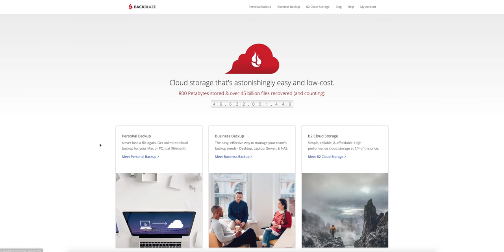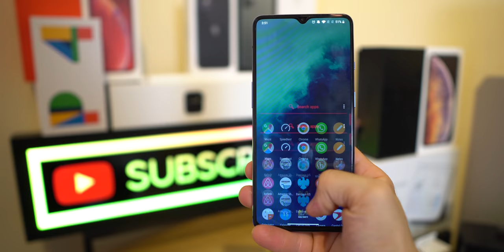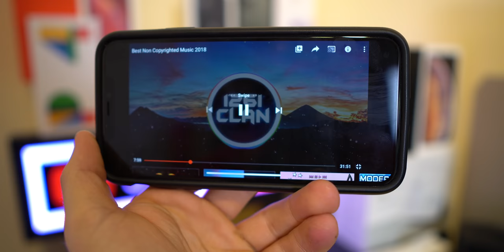My FAVORITE Android Phone of 2019!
2019 has been one great year for smartphones, and I've had the pleasure of using some of the ones that appealed to me. Here is why I think this one is my favorite.

when I reach 10,000 followers on instagram, ill upload a giveaway photo. All you have to do is comment on it!
After two weeks, ill pick a winner and send them the pixel 4 XL along with two rhinoshield cases.
IF I dont reach 10,000 subscribers by Jan 1st, ill post the giveaway photo then.

 its a tip-based website that requires no log in! Tips start out at just $3

 DO YOU LIKE WALLPAPERS? OF COURSE YOU DO

Also, check out the app called WallPix on the google playstore
For your amazing hole cut out wallpapers

My gear!
💥GoPro Hero 6
💥My Drone
💥Insta360 One X
💥DJI Osmo Pocket

Led Lights 6.56ft for 40-60in TV
1350W Softbox Lighting Kit